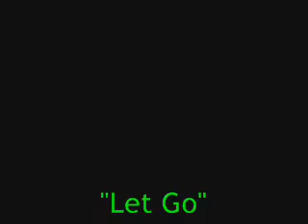Kingdom Hearts: "Let Go"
A Kingdom Hearts AMV to the song "Let Go" by Soil.  My fourth AMV but the first downloaded to youtube.  A kinda sorta Riku/Sora tribute...

THIS VIDEO IS PURELY FAN-MADE AND IS IN NO WAY ASSOCIATED WITH THE MUSICAL ARTISTS OR ANIME COMPANY IN ANY WAY.